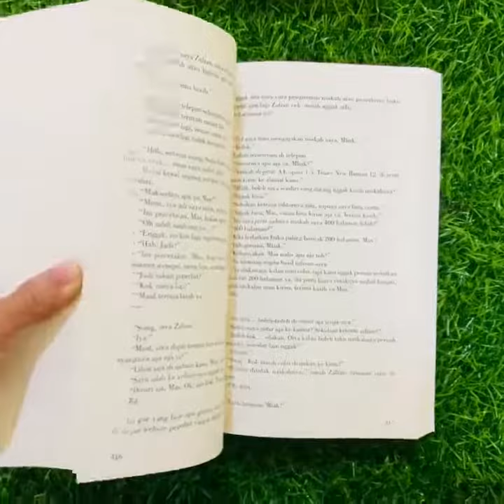Buku Novel 5 Cm Dan Sekuel 5cm Aku, Kamu, Samudera Dan Bintang-Bintang Novel Series Mega Best Seller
Novel 5cm Series

Seri Novel:
1. 5 Cm
Sinopsis:
Sore ini, setelah menyelesaikan halaman terakhir "5 cm"-nya Donny Dhirgantoro, saya terdiam lama, dan... menangis. Buku ini, entah bagaimana, membuat saya memandang dunia, hidup, dan segala sesuatu di sekitar saya, dengan cara yang berbeda. Cerita tentang persahabatan lima anak muda yang menjadi tokoh sentral dalam buku ini seakan membuka mata saya, membangunkan "saya" yang lain, yang bukan saya. Buku yang keren. Kocak, seru, menyentuh. Saya seperti diingatkan pada banyak hal yang sekian lama saya lupakan. Kisah perjalanan mereka berlima ke puncak Mahameru setelah mereka terpisah selama tiga bulan benar-benar luar biasa.

2. Sekuel 5 Cm: Aku, Kamu, Samudera Dan Bintang-Bintang
Sinopsis:
Ia di sini sekarang, perjalanan pulang setelah Mahameru—Perjalanan Hati—puncak tertinggi Jawa, dan segala tentangnya. Alih pandangnya sekarang melihat jendela kereta Matarmaja yang melaju membawanya pulang menuju Jakarta. Pejaman mata dan tarikan nafasnya, seakan mencoba menjawab segala pertanyaan besar yang terus memenuhi benaknya semenjak kemarin